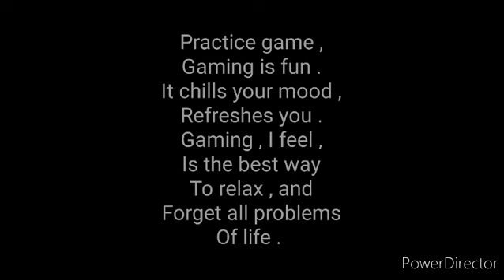Gaming is my love - Atandra Marik